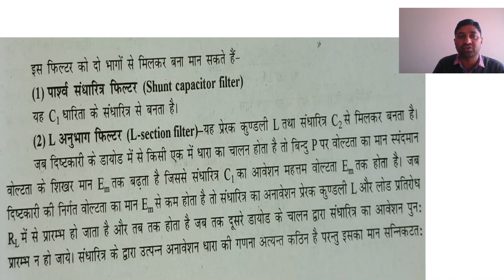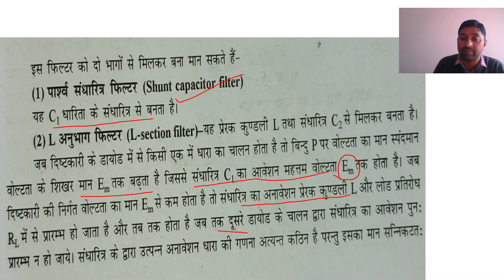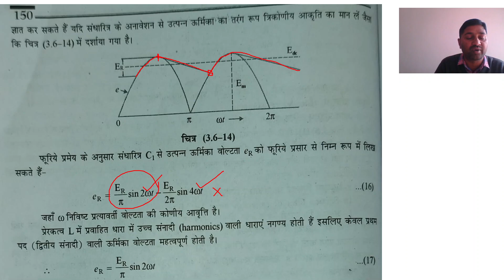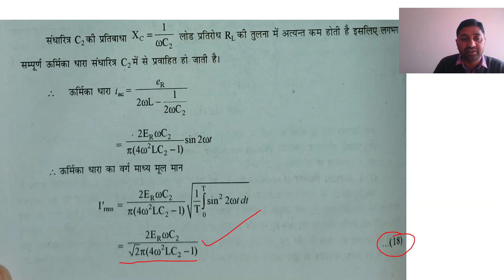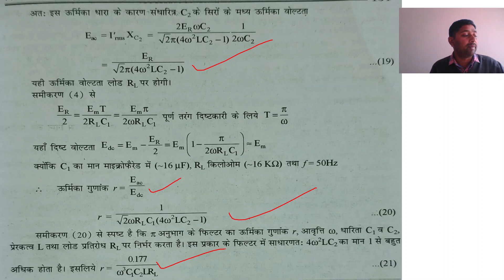Physics// Pi- Section filter//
Combination of two capacitors and Inductor as a filter